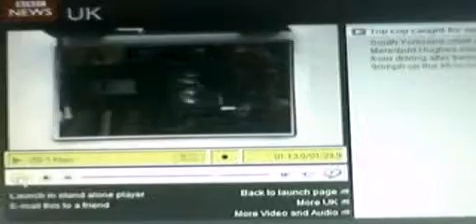UK police chief speeding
Here we see a yellow bellied high ranking police official showing us how to drive at 90mph.

I say Yellow, cuz he has now quit instead of staying at his post and taking the flack.  Obviously he's not the only one.  Usually they will stick up for each other!  This make a refreshing change.